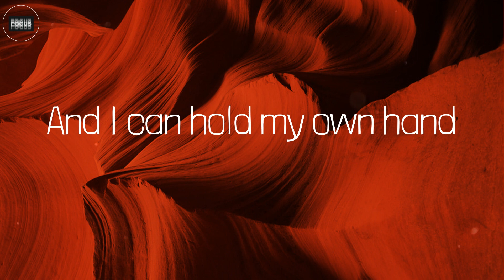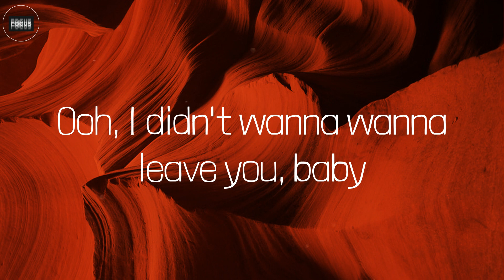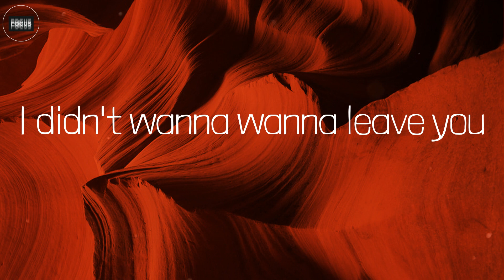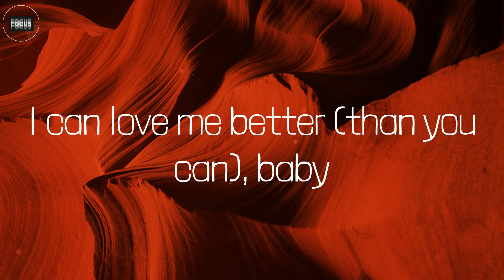Flowers (Lyrics) - Miley Cyrus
Lyrics:
Oh, I
I